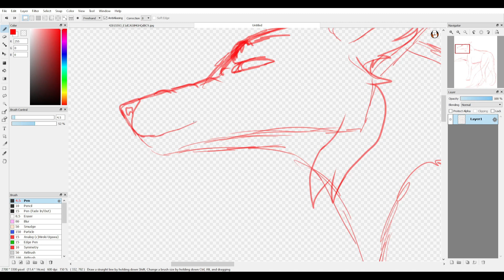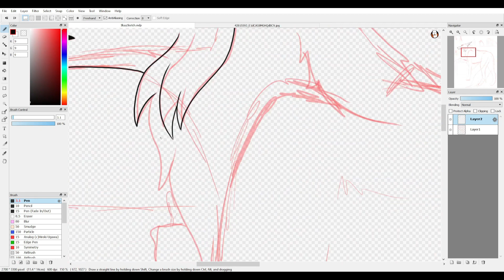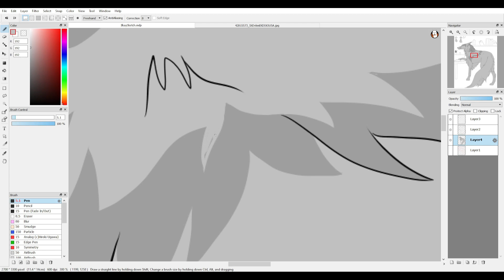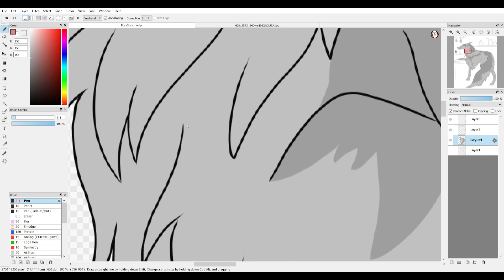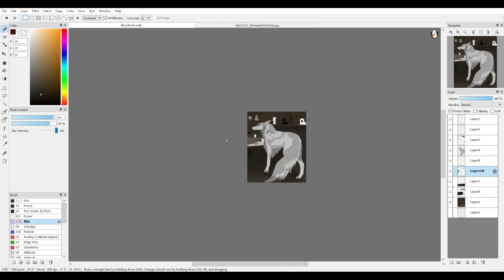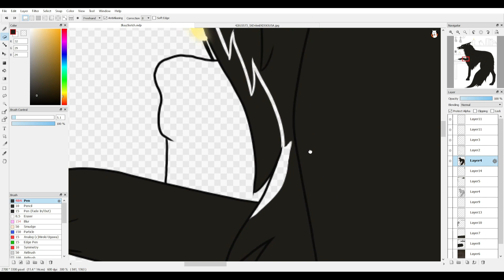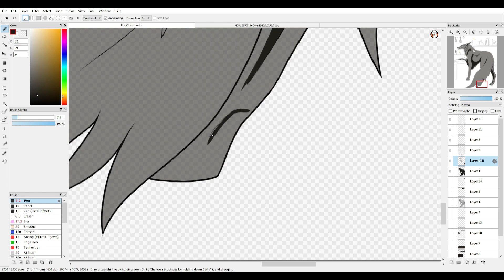Ilkay - Burn (Speedpaint)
Anyways, another speedpaint! Character belongs to NoHandzHavoc on Toyhouse!